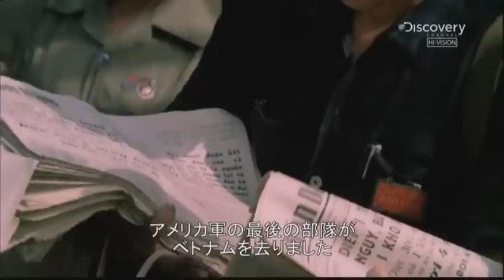Second Indochina War-ep5/5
「ベトナム社会主義共和国」樹立に至るまでの南北ベトナム人民の闘いを未公開映像と共にカラーで再現した貴重なドキュメンタリー。1969年9月2日にホー・チ・ミンが急逝。1973年3月に米軍が撤退した後もベトナムに平和は訪れなかった。